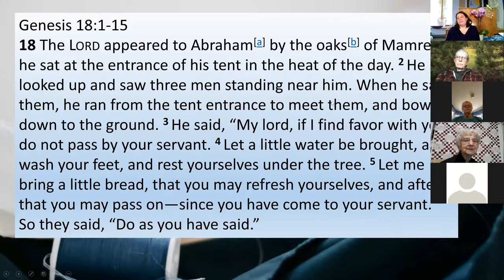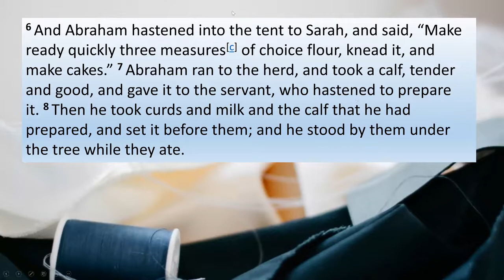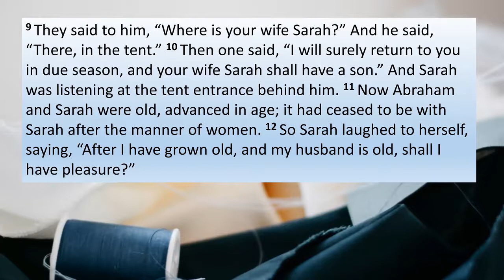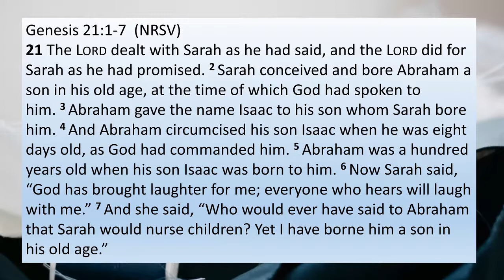2020-05-17 6th Sunday of Easter Worship: Scripture & Sermon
Scripture & Sermon for the 6th Sunday of Easter Worship